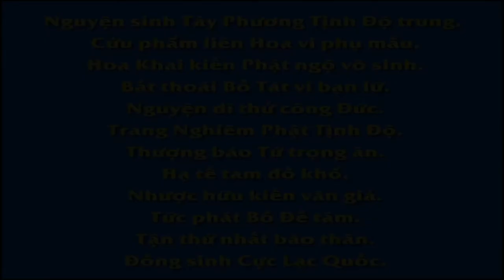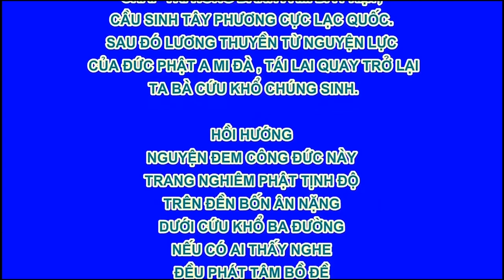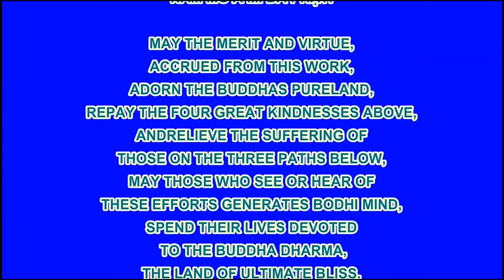30 Tháng Sáu Tuyết Rơi Nhân Quả Giải Theo Phật Giáo Hạnh Đoan